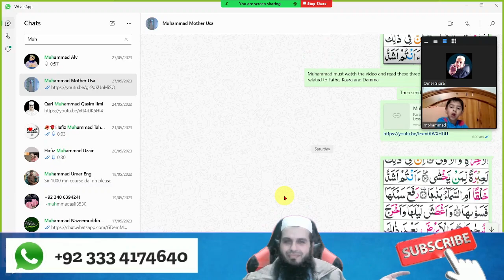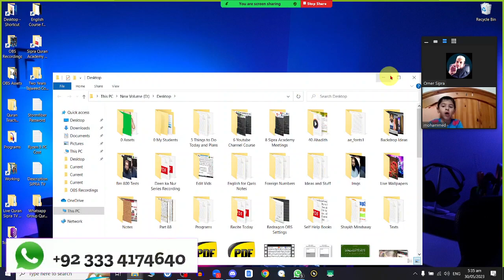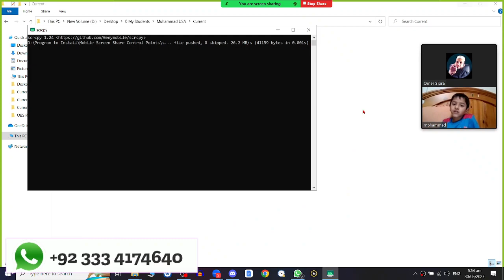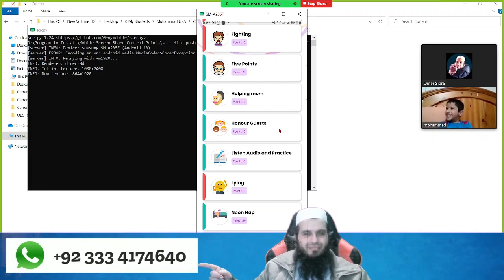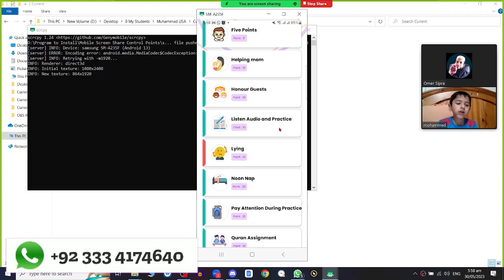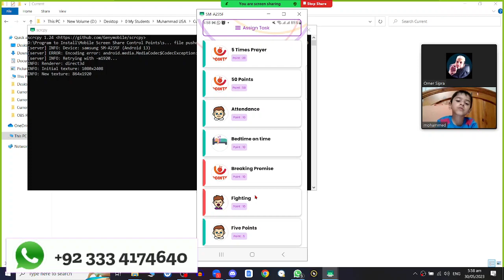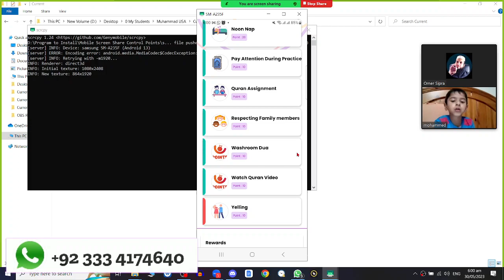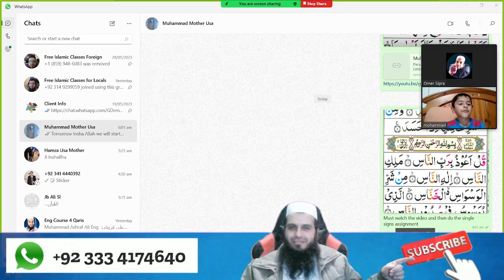Muhammad from USA Completes Single Signs Tajweed Lessons SIPRA TV